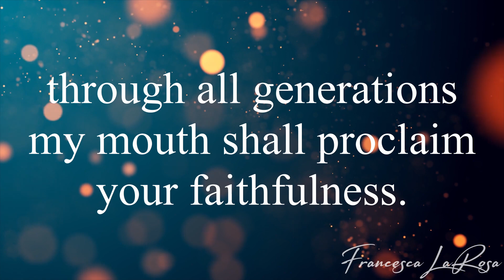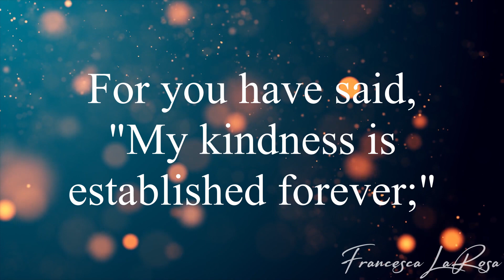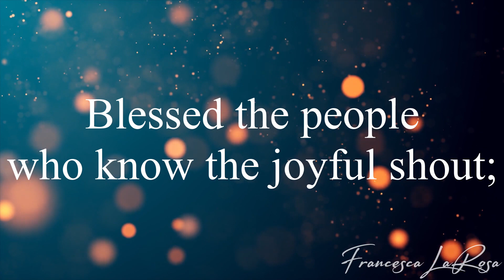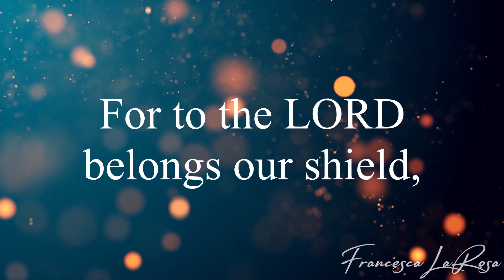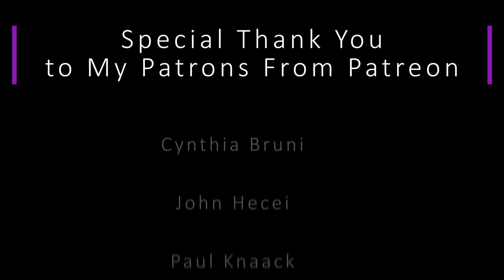Psalm 89 - For Ever I Will Sing (13th Sun. in Ord. Time) - Francesca LaRosa (Lyric Video)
Official lyric video for 'Psalm 89 - For Ever I Will Sing (13th Sun. in Ord. Time)' - with metered verses for the 13th Sunday in Ordinary Time (Sun. July 2). SHEET MUSIC is available NOW on my website (piano, vocal, choral, and guitar) The Psalm is WORD FOR WORD of the Lectionary to help you live out the beautiful Word of God. Prayers for you and your families, and may you always grow in holiness!

R. (2a) For ever I will sing the goodness of the Lord.

The promises of the LORD I will sing forever,
through all generations my mouth shall proclaim your faithfulness.
For you have said, ""My kindness is established forever;""
in heaven you have confirmed your faithfulness.

R. For ever I will sing the goodness of the Lord.

Blessed the people who know the joyful shout;
in the light of your countenance, O LORD, they walk.
At your name they rejoice all the day,
and through your justice they are exalted.

You are the splendor of their strength,
and by your favor our horn is exalted.
For to the LORD belongs our shield,
and to the Holy One of Israel, our king.